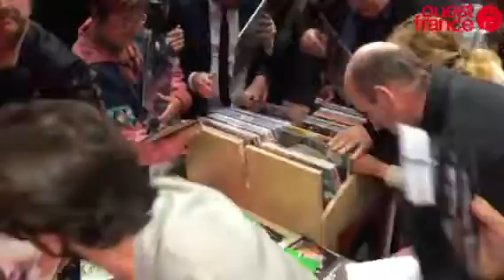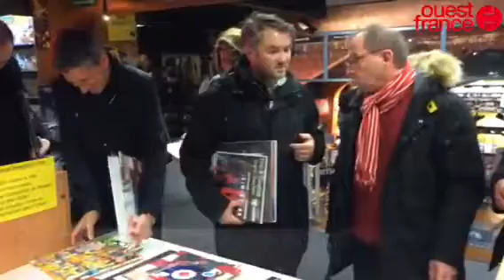Ouverture du Disquaire day a la librairie Planet'R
Disquaire day planet'R saint-lo